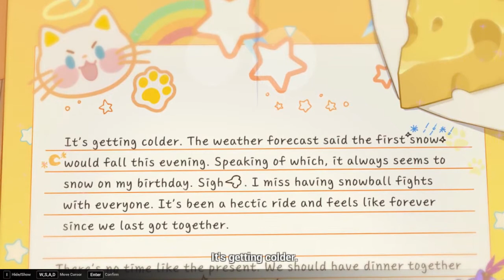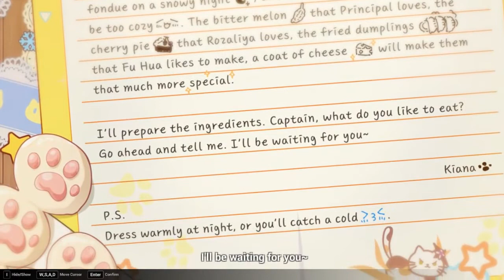Kiana's Birthday Letter